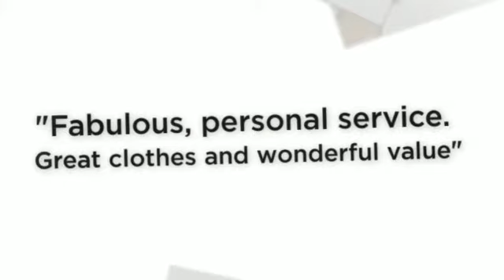Fashion for Triangle Body Shape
Getting the best fashion for a triangle body shape is easy with WantHerDress.com.

We specialise in real fashion for real women of all shapes.

We will help you discover the best fashion for a triangle body shape making the real difference to your wardrobe and give you the best value for money

If you have not heard of a body shape or you have but you’re not sure what body shape you are then you are not alone.

90% of smart, intelligent women are right there with you and find themselves buying clothes are fit badly, reduce their confidence and end up either at the back of the cupboard or sent back to the website they bought from.

As a website run by real women we are committed to helping every one of our customers to understand how to look fantastic every day, even if the kids are playing up, we are having a really bad hair day or our we feel like jacking it all in and heading to the coast, again.

Knowing the answer to the question ‘what is my body shape’ is fundamental to choosing the very best clothes that will flatter you and provides you with a platform that you can build your wardrobe from.

As women we know that looking great helps every part of your life, it builds confidence, drives motivation and if you do not have a ton of money to spend knowing what your body is will ensure you get the best value for money.